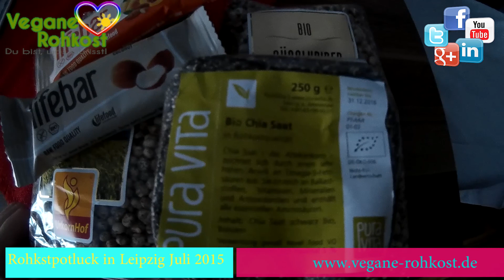Rohkostpotluck Leipzig Juli 2015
Das erste Video, was ich mit meier neuen Kamera gedreht habe...es ist noch viiiel Luft nach oben *gg*, aber nur Übung macht den Meister. Das erklärt auch die Tonaufnahmen, die zu wünschen übrig lassen, aber man muss alles erstmal ausprobieren :).

Hier ist der Einblick in den Rohkostpotluck in Leipzig im Juli 2015. Viel Spaß dabei.